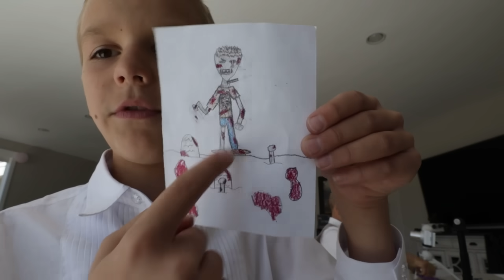He Ate The SPIDER!!!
Warning. He really did eat the spider and that spider did not make it!